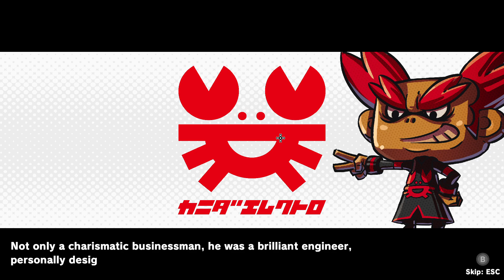MONKEY BARRELS Gameplay (PC Game)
It's monkeys vs. machines in this zany action-packed shooter! In addition to a 22-stage story mode, there's also an online competitive mode. Features 3D pixel art that puts a fresh spin on old-school graphics. Tons of fun and challenging stages await you.